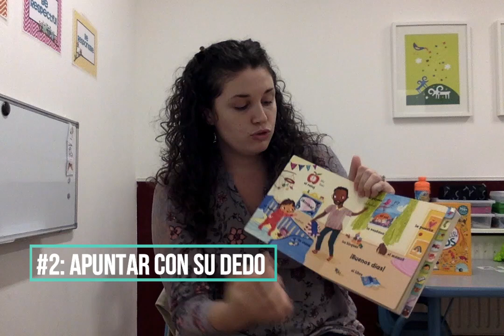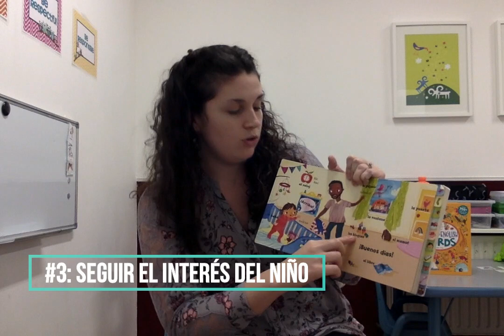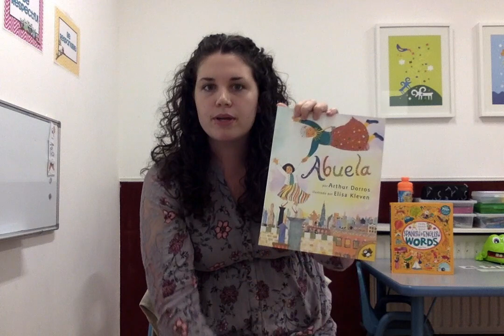3 Estrategias Simples Para Aumentar Vocabulario con Libros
Hola, hello, y hallo! Hay técnicas especificas que ustedes pueden utilizar para mejorar la aprensión de su hijo/a durante la lectura compartida. En este video, voy a describir 3
estrategias comprobadas para ayudar a los niños con retraso del lenguaje. Gracias!

Por favor, si utd tiene alguna pregunta, dejame un comento, o mandame un correo: